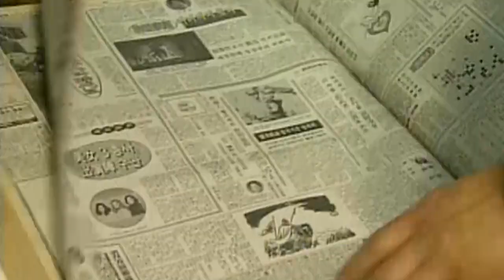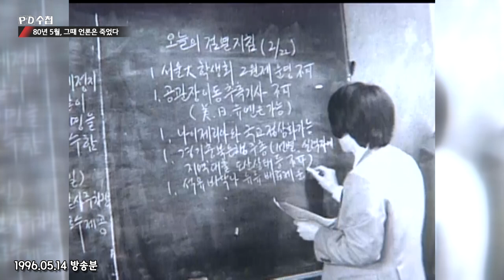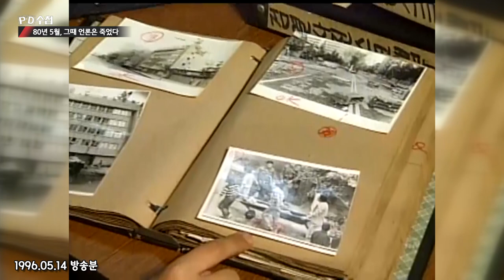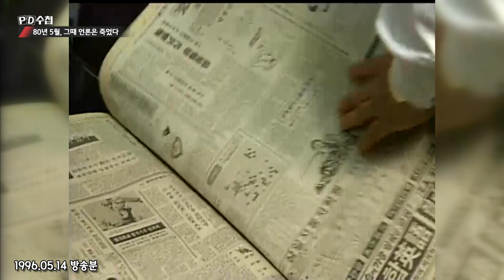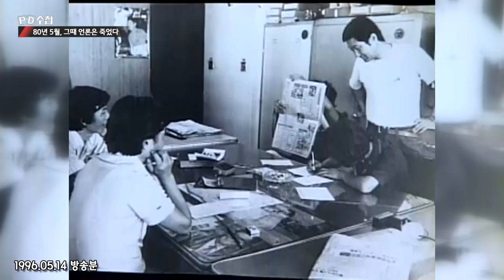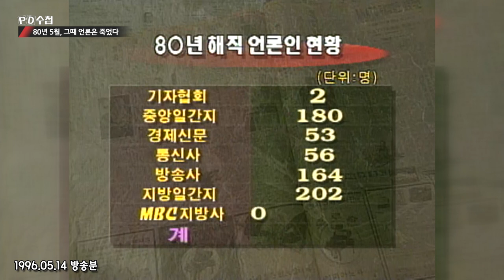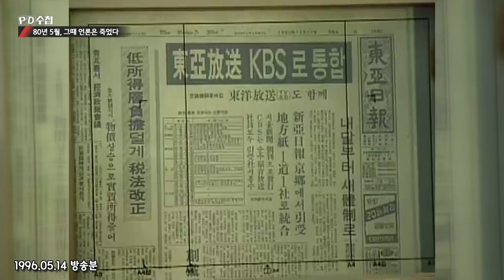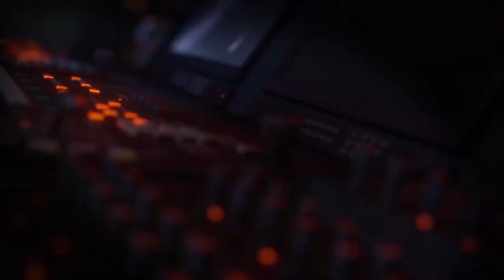[PD수첩이 기록한 1980년 5월] 우리의 언론은 과연 무엇을 하고 있었을까?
✔관련 방송
1996년 5월 14일
"80년 5월, 그때 언론은 죽었다"